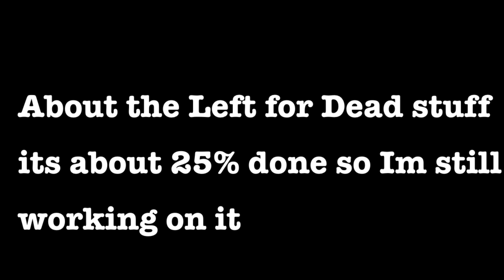Im back sooooooooooooooooo watch the video I guess